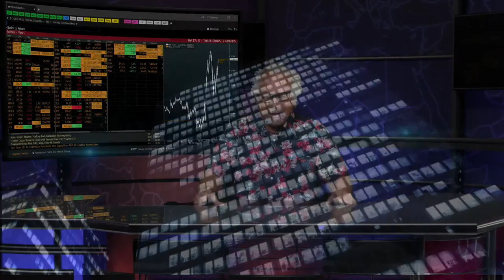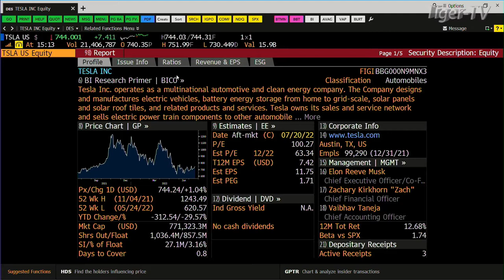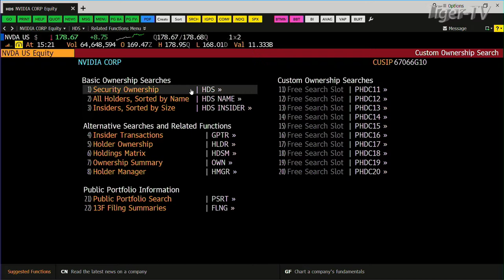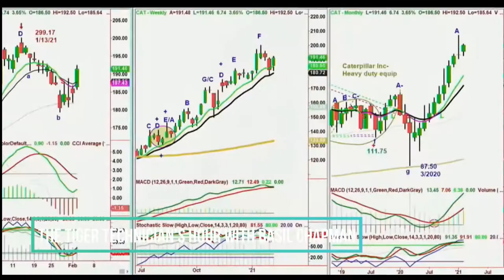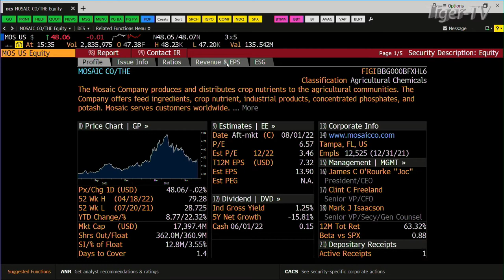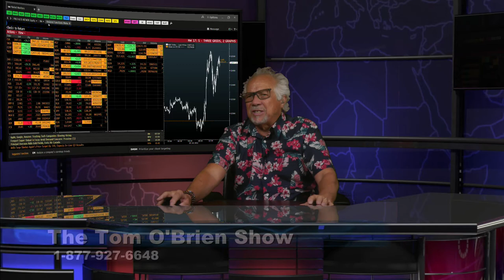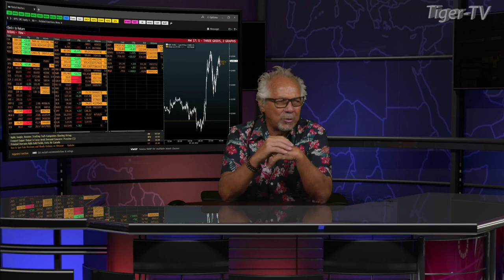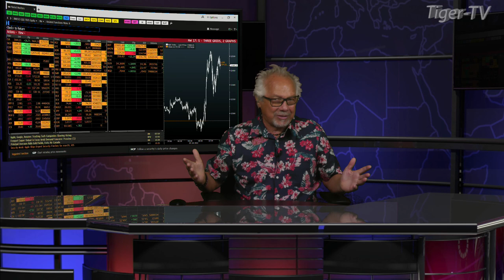July 20th, Tom O'Brien Show on TFNN - 2022